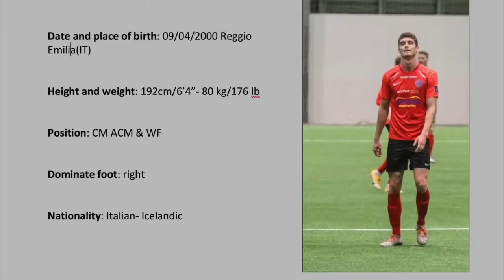Martin Montipò | Highlights Kàri 2021 | Midfielder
I took all the available clips from Youtube.